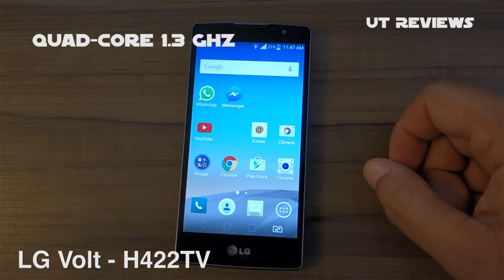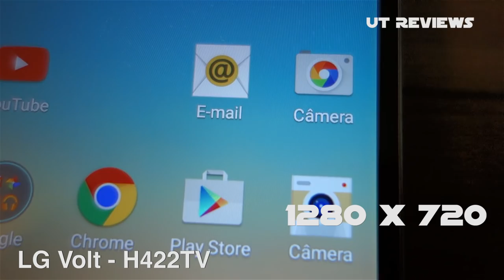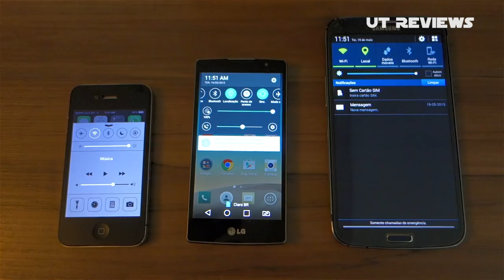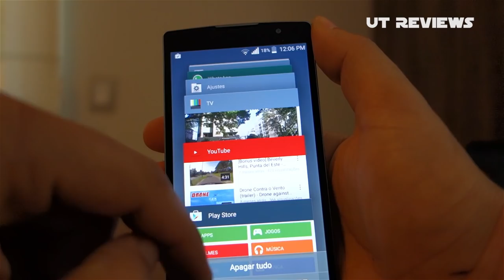Smartphone LG Volt H422 TV análise e review - LG Electronics - LG Spirit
Um rápido unboxing e análise do LG VOLT modelo H422TV.

[EN] A fast unboxing and review of LG Spirit (LG Volt model H422TV)